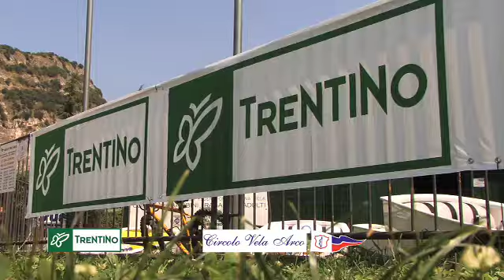FORMULA18 - CAMPIONATO ITALIANO 2009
Campionato Italiano F18
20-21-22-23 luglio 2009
Arco (Trento) Italy